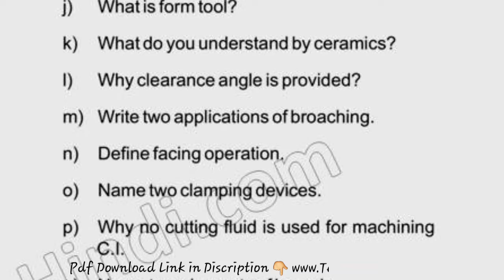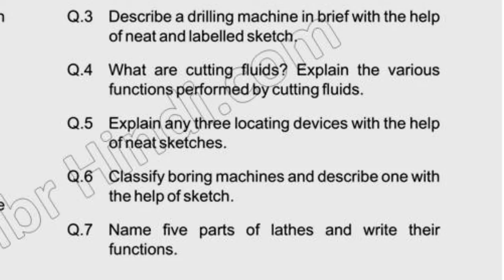May 2018 Diploma 4th Sem Workshop Technology II Question Paper